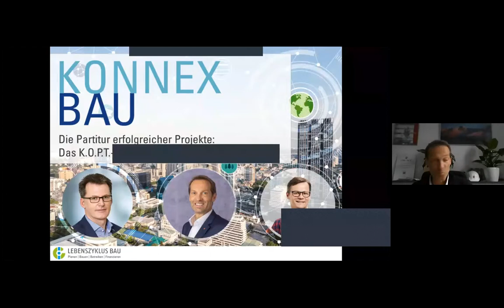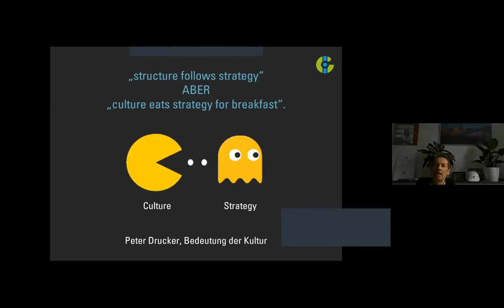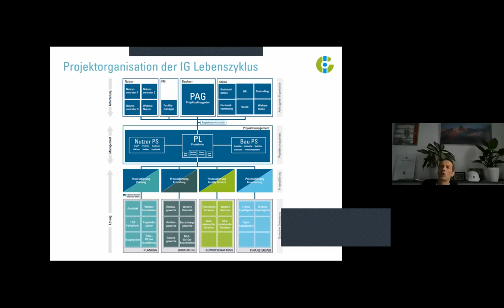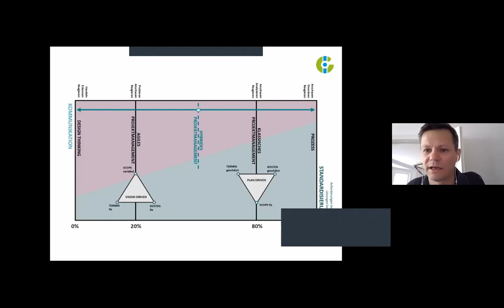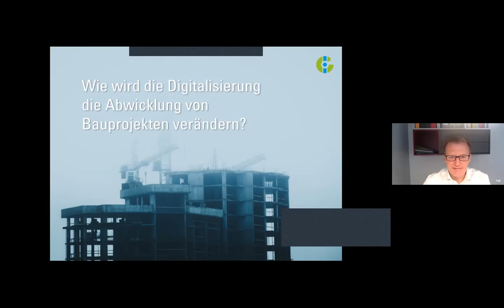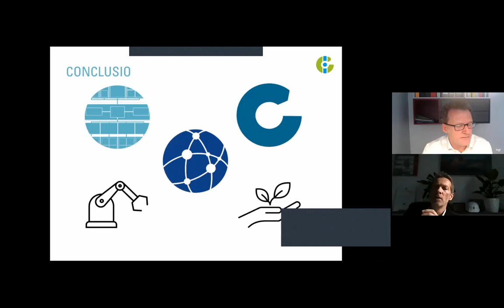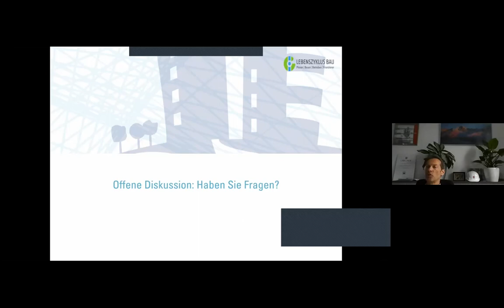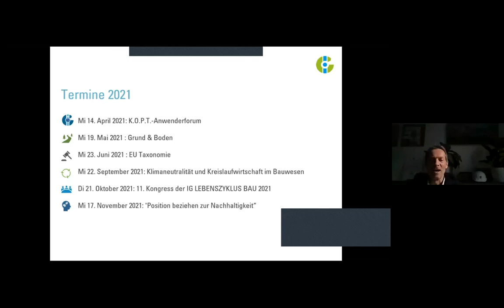Die Partitur erfolgreicher Projekte – das K.O.P.T. Modell der IG Lebenszyklus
KONNEX BAU Onlineforum der IG LEBENSZYKLUS BAU
14. April 2021, 08:00​ - 09:00​ Uhr

Referenten:
- Wolfgang Kradischnig, DELTA
- Bernhard Herzog, M.O.O.CON
- Marc Guido Höhne, Drees & Sommer

Unser zweites Onlineforum KONNEX BAU "Die Partitur erfolgreicher Projekte - das K.O.P.T. Modell der IG LEBENSZYKLUS BAU" am 14. April von 8:00 - 9:00 Uhr widmete sich der Frage, wie Bauprojekte erfolgreich umgesetzt werden können. Lernen Sie das K.O.P.T.-Modell (Kultur-Organisation-Prozesse-Technologie) kennen und somit die wichtigsten Säulen für Ihren langfristigen Projekterfolg.